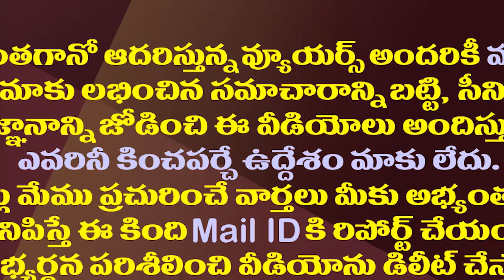నిమ్మగడ్డ వర్సెస్ జగన్..గంటకో ట్విస్ట్..ఈరోజు హైలైట్స్ ఇవే| Latest Twists in AP Panchayat Elections